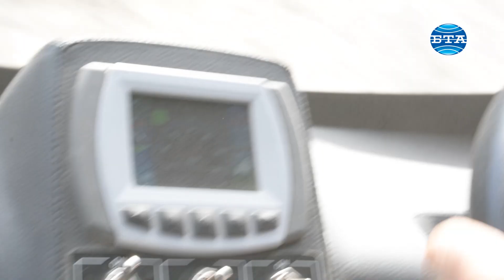BTA:Русенски екоавтомобили ще разхождат туристи из европейските градове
Екологични автомобили на три и четири колела, произведени в Русе, ще разхождат туристи из големите европейски градове. Разработката е дело на Росен Даскалов - бивш автомобилен състезател, дизайнер и собственик на компания, която е първи български производител на автомобили. Електрическата триколка е петместна. С едно зареждане на батерията може да измине 200 километра. Тя вече се произвежда за френска компания. До края на годината ще бъдат готови около 50 триколки, които ще се използват за разходка на туристи по тесни улици, пешеходни зони, паркови и крайбрежни алеи. "Рикшата обаче не може да се движи по всички пътища във всички европейски столици, защото на много места има рестрикции - тя е сертифицирана като мотоциклет, а не като автомобил. Така дойде идеята да създадем автомобил на четири колела. Трябваше да добавим едни врати и да изчистим малко концепцията, за да представим автомобил за превоз на туристи и за разходка, за разглеждане на забележителности", разказа Росен Даскалов. По думите му четириколесният автомобил е първият в света с подобни размери и хомологация, предназначен за движение по пътищата. Той е осемместен и може да бъде задвижван с три различни по големина батерии. С най-малката батерия могат да бъдат изминати повече от 200 километра, а с най-голямата - над 600 километра. Даскалов изчислява, че разходът за 100 километра е два лева. "Батерията може да бъде зареждана и сменяна за броени минути на специализирана установка, за да не се чака да се зарежда автомобилът, а да се смени и да се продължи да се кара веднага. Това са неща, които сме разработили изцяло ние за нашата платформа, и мога да кажа, че са също уникални за този вид транспорт", допълни още Росен Даскалов. Изобретателят споделя, че да се возиш в подобен открит автомобил е голямо удоволствие, особено в жегите. За производството на новия екоавтомобил на четири колела е нужна голяма инвестиция, като идеята е да се излезе на Българската фондова борса. Рикшата и четириколесният автомобил щяха да бъдат представени на най-престижния автосалон в света в Женева, но изложението беше отменено като превантивна мярка срещу разпространението на коронавируса. Видео - Мартин Пенев/Бисер Тодоров. Монтаж - Емил Граничаров.